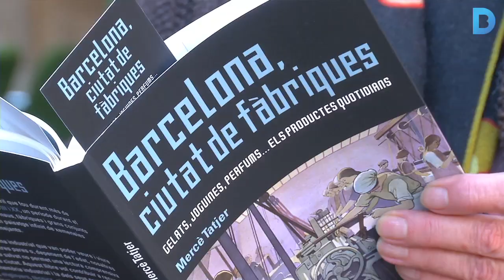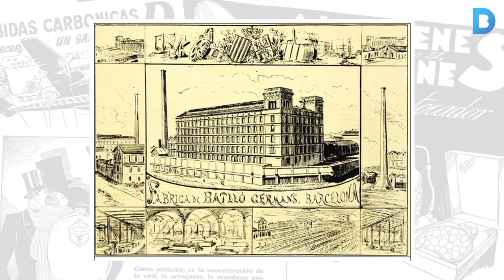Barcelona, ciutat de fàbriques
El llibre Barcelona, ciutat de fàbriques de Mercè Tatjer, repassa l'esplendor fabril de la ciutat i totes les fàbriques urbanes de productes quotidians que va tenir des de finals del segle XVIII fins a finals del segle XX. Més informació